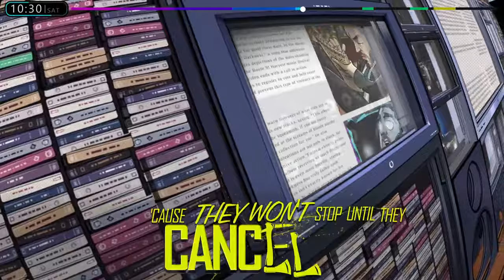Eminem Rhymes Banana And Orange Oranana